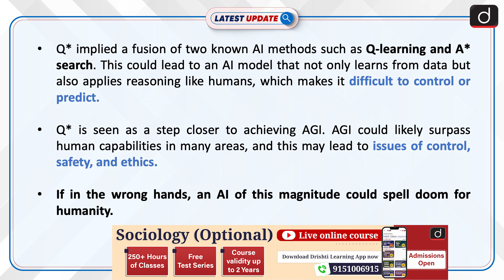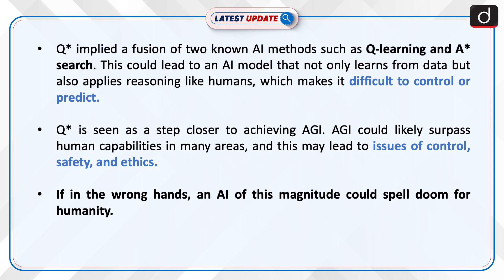What Is Project Q* ? | Latest update | Drishti IAS English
OpenAI recently faced internal turmoil with the dismissal of Sam Altman and staff threats to resign, amidst concerns over a new AI model, Q*, which represents a significant step towards Artificial General Intelligence but raises safety and ethical issues.